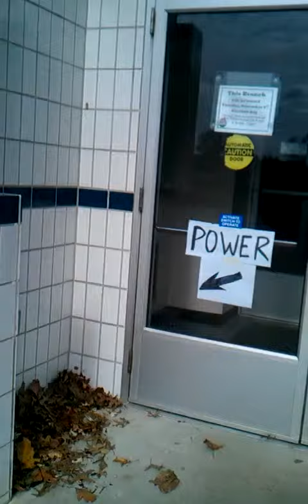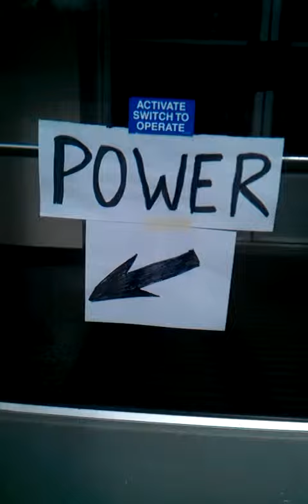Comcast Did Not REALLY Have Wifi Available